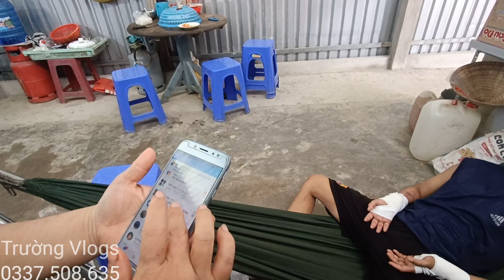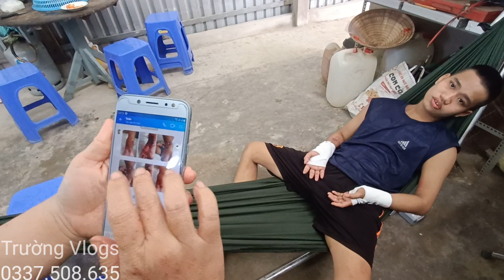Ớn Lạnh Thiếu Niên 18 Tuổi Bị Điện Giật Xém Mất Mạng Phải Cắt Bỏ 2 Cánh Tay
KÍNH CHÀO QUÝ CÔ CHÚ ANH CHỊ !!
Trường TV : kính chúc mọi người xem video VUI VẺ AN LÀNH ❤️ nhiều sức khoẻ !
👉CÔ CHÚ ANH CHỊ : Có gặp những hoàn cảnh khó khăn , bệnh tật , Tàn Tật, Tâm Linh , người già neo đơn ,không có sức lao động vvv.
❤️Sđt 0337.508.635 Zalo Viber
ỦNG HỘ TRƯỜNG BẰNG CÁCH:
👉CHÂN THÀNH CẢM ƠN RẤT NHIỀU !
© Bản quyền thuộc về Nhật Trường Vlogs
© Copyright by Nhật Trường Vlogs ☞ Do not Reup